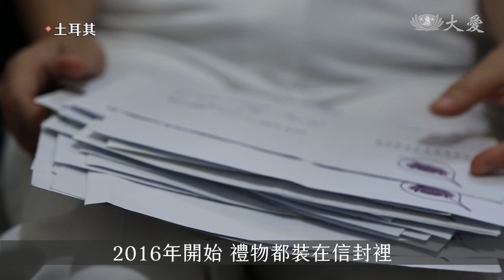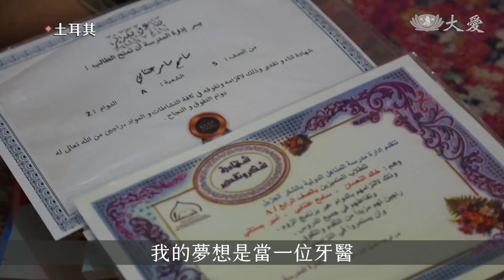敘難民在土耳其 家訪關懷六年情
土耳其慈濟志工，持續照顧生活困難的敘利亞移民家庭，這三個家庭，是困頓中爬起的縮影。有小五學生薩米，立志長大要當一個跟胡光中一樣的好人；有年過六旬的照顧戶，把六年來慈濟裝現值卡的信封妥善保存，視為珍貴的禮物。

厚厚一疊信封，最早的日期是2016年10月2號。

慈濟照顧戶 侯賽因：「2015年(慈濟)直接給我一張現值卡，2016年開始，禮物都裝在信封裡，慈濟代表愛、友誼和善良，志工幫助人們，這是一種莫大的祝福。」

慈濟在土耳其，持續照拂敘利亞難民。

慈濟志工 胡光中：「這是一份真摯的禮物，慈濟基金會願為您奉獻美好。」

水汪汪大眼，其實眼前是黑暗。6歲女孩法迪亞，腦瘤手術失敗，導致失明。

父親 阿德南：「醫師試圖為她(女兒)切除腫瘤時，視神經和甲狀腺都受到影響。」

這一家，媽媽在敘利亞是學校校長，內戰顛沛，丈夫音訊全無，她獨自帶著孩子逃往土耳其，做清潔工。

慈濟照顧戶 紫珊：「有了你們(慈濟)的幫助，我才付得出房租，我總是帶孩子一起為你們祈禱。」

慈濟照顧戶小兒子 薩米：「我的夢想是當一位牙醫。(哇！當牙醫，太棒了！) 這也是我媽媽對我的期許，對我來說，您是非常好的人，長大後我也要像胡光中一樣，當一位幫助別人的好人 。」

三個家，都是漂泊的浮萍，正在慢慢重新長出歸屬感。

真善美志工 艾哈邁德 穆罕默德 土耳其報導